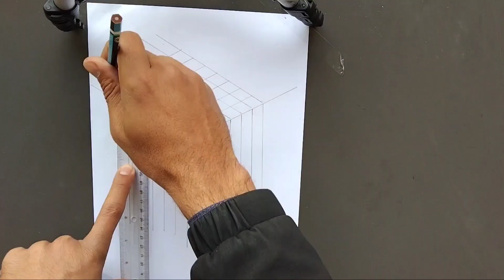How to draw 3d name Abid in Arabic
How to draw geometric  pattern /easy patter#pattern# art# YouTube

how to draw geometric pattern
, how to draw geometrical chart
, geometric chart, geometrical chart, Geometrical Picture,
 Geometrical drawing,
geometric pattern,
 how to draw 3d,
 geometric patterns,
 geometric, geometry,
 geometric designs drawing
, how to draw pattern
, geometric pattern drawing
, geometric chart for maths
, geometric drawing
, art for beginners, 3d line illusion, line illusion drawing,
geometric line illusion
, chart,
how to draw
kumiko,
 asanoha,
 hemp,
 pattern,
 japanese patterns
, japan,
6 point star,
how to draw,
drawing tutorial,
 how to draw asanoha
, asanoha tutorial,
 how to draw patterns,
 pattern tutorial,
 pattern tutorials,
 hemp leaves
, how to draw hemp,
seed of life,
 sacred geometry,
 geometric design,
fun,
drawing,
 art,
geometric art,
asanoha pattern,
japan art
, tattoo pattern,
geometric tattoo
, how to,
diy art,
 instructable,
line art,
geometric line art,
 geometric patterns,
geometric pattern
, ink,
 zak
how to draw,
 pattern,
 zrntangle,
 tangleart,
 doodling,
 step by step,
eazy drawing,
 젠탱글,
 패턴
, 힐링,
 bullet journal
, geometric,
geometric pattern,
healing, handdraw
, 손그림,
 낙서,
doodle

, geometric chart,
 geometrical chart,
Geometrical Picture,
 Geometrical drawing
, geometric pattern,
, geometric patterns
, geometric, geometry
, geometric designs drawing
geometric pattern drawing
, geometric drawing
 3d line illusion,
 line illusion drawing
, geometric line illusion
, Chart
زخارف اسلامية هندسية
, زخارف,
Islamic
art,
 draw,
steps